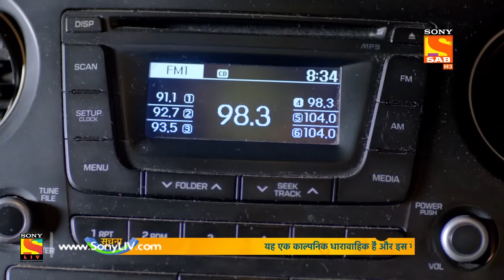Bhakharwadi - Ep 131 - Full Episode - 12th August, 2019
Episode 131: Vibhu Is Pregnant
Gayatri and Abhishek are on their trip. On the other hand, Vibhu comes home with great news. She is expecting a child and is here to stay with her family. Urmila ensures that Vibhu's husband, Jayant is also allowed to stay.